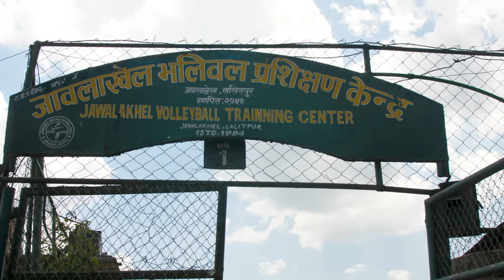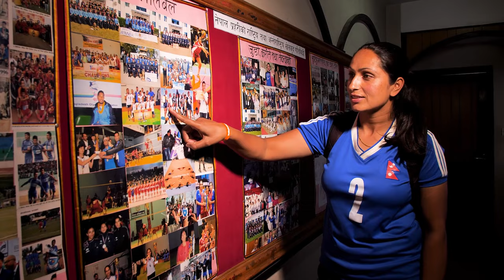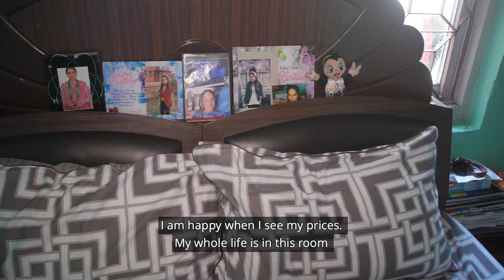Documentary : 'Volleyball for Life - Kopila Upreti'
Kopila Uprety is former National Team player and a coach.

Nepali Volleyball documentary produced by NeVoBo.